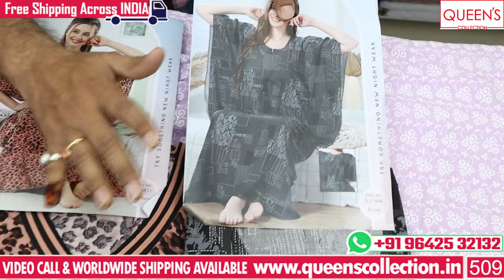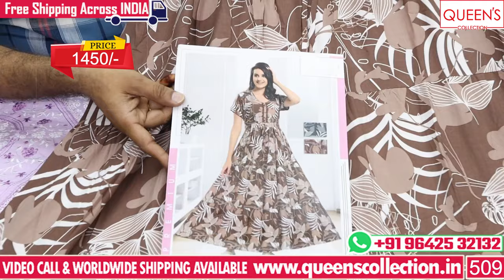Summer Special Fancy Nighties Collection | Night Suits and Feeding Nigthies | Queens Collection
1. Video Calling Support Available.
2. We are available from – 11.30am to 7.30pm only
3. In-house Tailoring Facility
4. Worldwide Shipping Facility Available
5. Payment Can Be Made Through
Net Banking and Google Pay.
6. COD Not Available.
7. Sometimes Price may Change as per the size of Readymade, Kurti’s and Nighties.
8. The Products Shown in the Video
9. The color of the piece may Little vary due to Photography and Mobile Resolution.

Shop address:
QUEEN'S COLLECTION